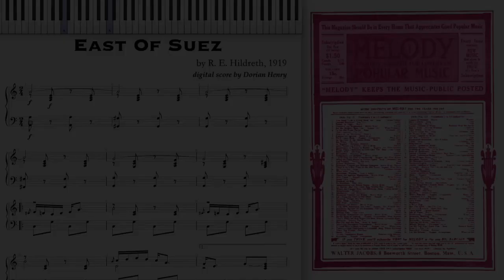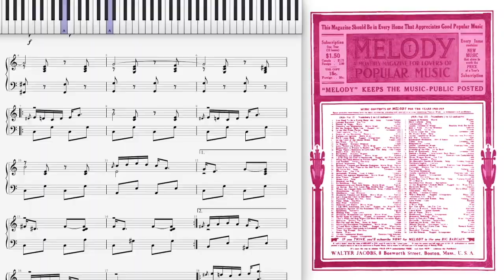East Of Suez by R. E. Hildreth (Dorian Henry, piano rendition)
Dorian Henry, piano rendition. East Of Suez by R. E. Hildreth 1919